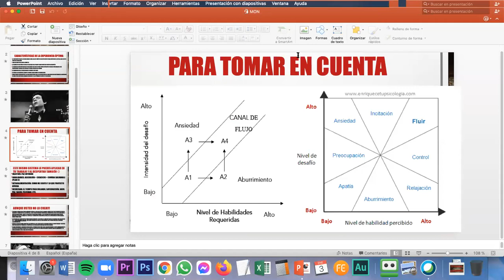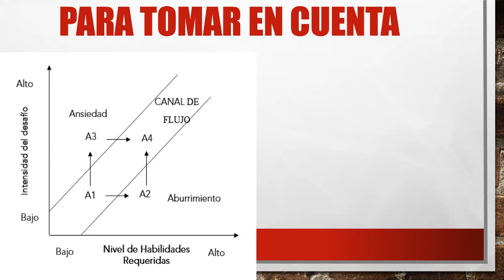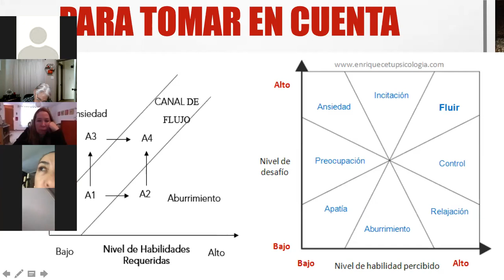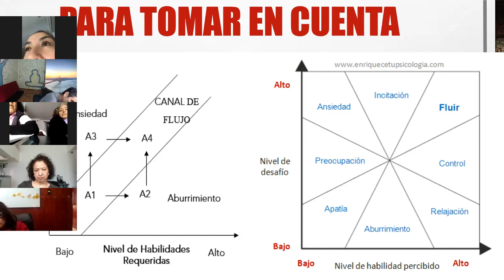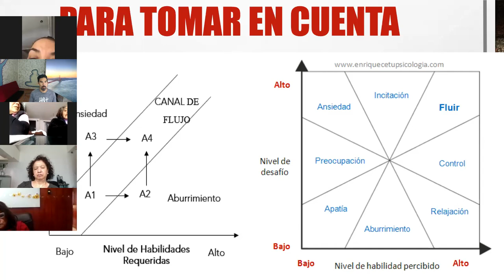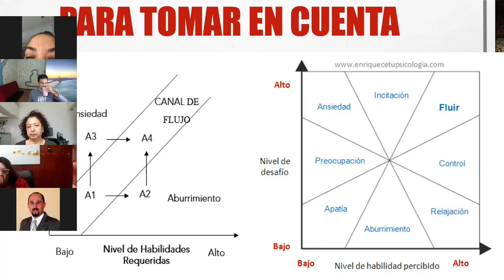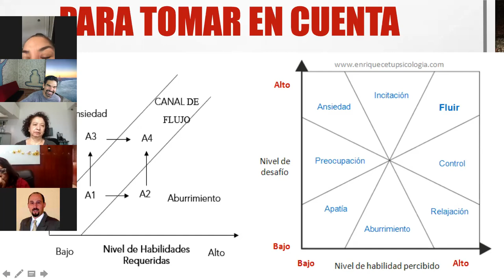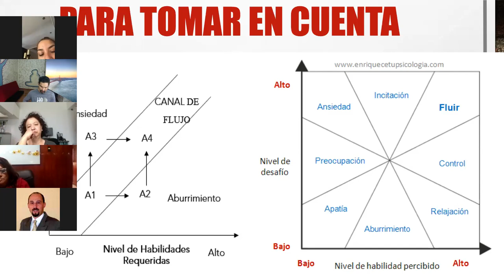2 de 2 - Taller para Abrir el Corazon (3 de Enero, 2021)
- Únete a la Escuela de la Rendición por WhatsApp (Grupo o Lista de Difusión) dando

BIEEENNN!!!